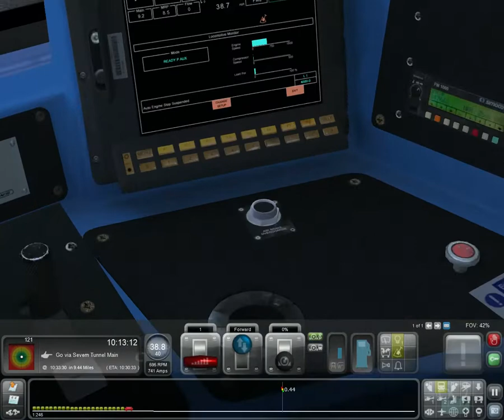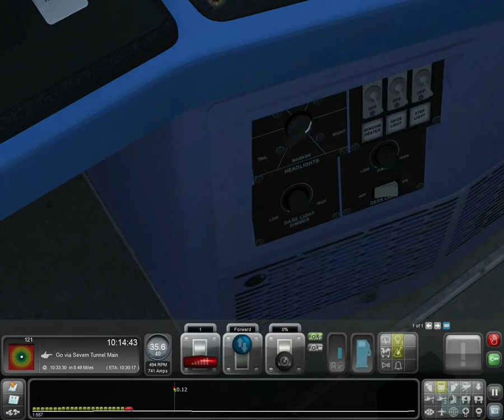Train Simulator 2017 - Container pull to Bristol (EXPLAINED IN TAMIL)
Hi Viewers this is TS2017 Frieght pull from south hampton in fog weather .Enjoy traction of Class 70 frieghtliner.